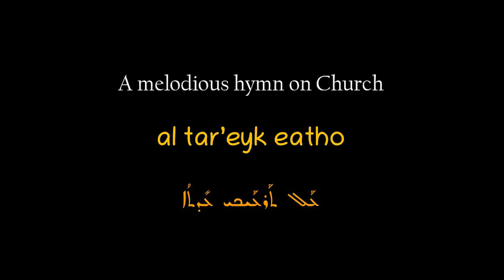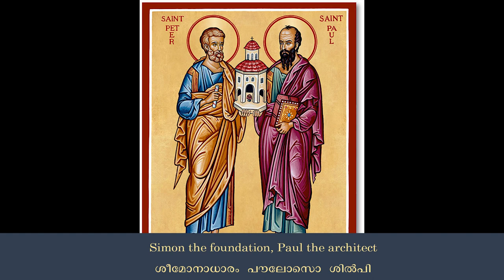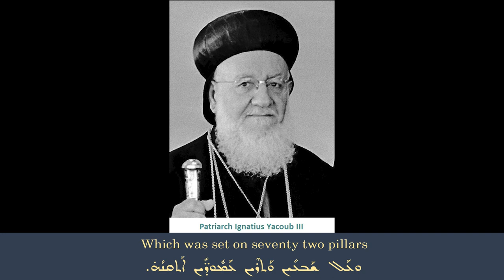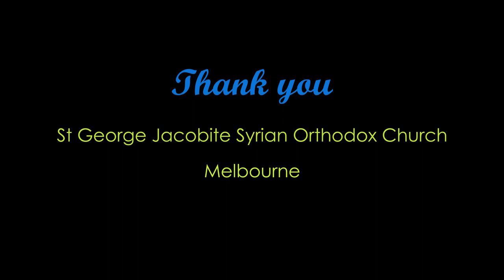Al tar'eyk eatho | Hymn on Church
Patriarchal Day Celebrations 2022 | Choir by St George JSOC Melbourne